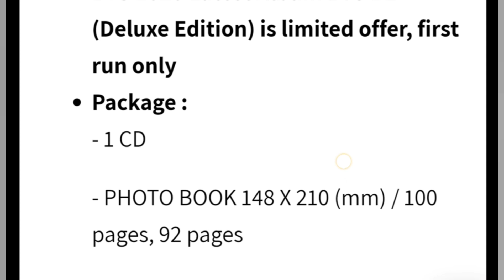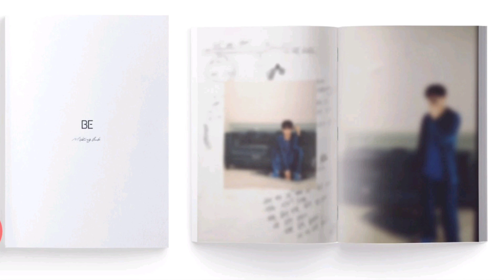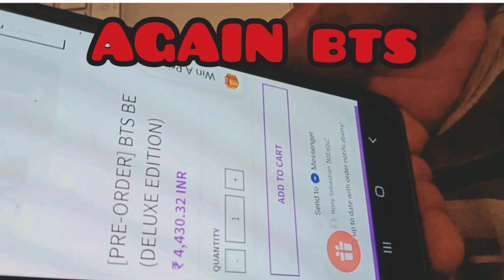BTS BE ALBUM . RS. 4320/-.ALL ITEMS IN ALBUM BOX (in malayalam ).WATCH UNTILL END.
BTS BE ALBUM. WHAT ARE THE CONTENTS,?.. WHERE TO PURCHASE?.. and BTS ARMY FAMILY VERSION IN THE  END..

Music used. BTS RUN, 2015